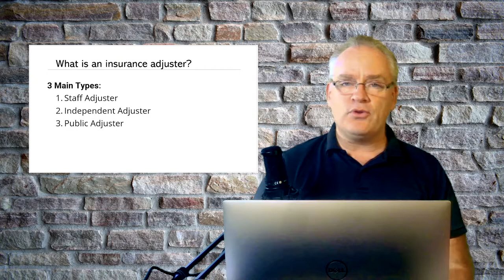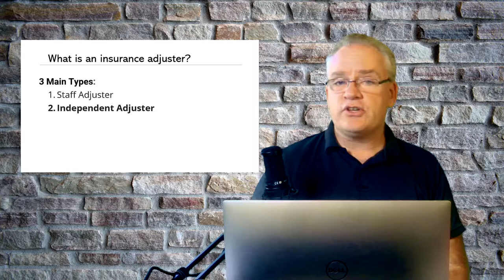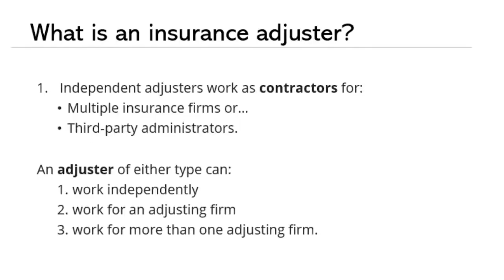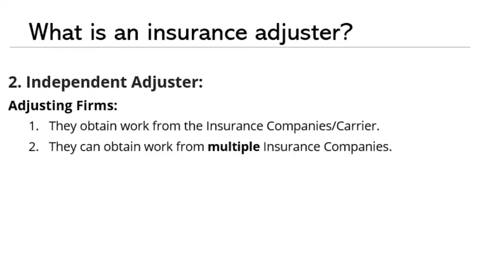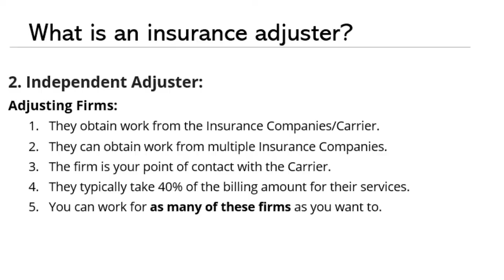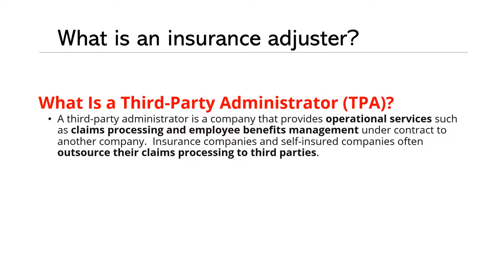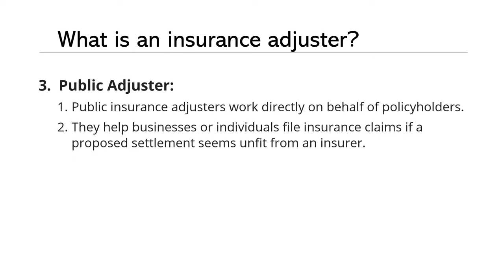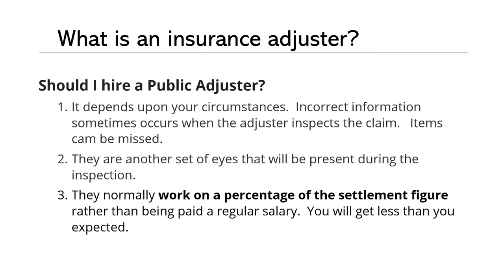What is a Claims Adjuster--Episode 2--a complete guide for how to become an Insurance Adjuster.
Do you want a lucrative career?  High 6 figure potential? Do you want constant income? Start your career as an insurance claims adjuster today.  I will guide you through the steps I took to become a successful insurance adjuster.

1:41      What is an insurance claims adjuster?
2:10      What does an insurance claims adjuster do?
2:59      What hours do you work?
11:18     Time off—vacation
12:37    What are adjusting firms?
22:23    Working for firms
27:15    Finding work as an adjuster
29:50    Bonus pay
30:05    Incentives
30:20    Risks for firms and insurance adjusters
32:38    Why work for a specific firm
38:58   Third Party Administrators
41:10   Work for State Farm--Jake
43:30   Deployments with State Farm as an Independent Adjuster.
46:13   What is a Public Adjuster?
50:20    Should I hire a Public Adjuster?
51:50    Tough situation with a Public Adjuster
54:30    How do Public Adjusters get paid?
57:06    Will my claim be delayed with a Public Adjuster?

How to become an Insurance claims adjuster
Insurance claims adjuster licenses
What license do I get first?
Reciprocity
Free insurance claims adjuster training
Insurance claims adjuster training
How do I get started with insurance firms?
How do I find work?
Insurance claims adjuster jobs
How to become an Insurance claims adjuster for State Farm
Insurance claims adjuster career
Insurance claims adjuster salary
Daily Claims
What is a CAT adjuster?
CAT adjuster salary
CAT adjuster firms
CAT adjuster checklist
CAT adjuster training
What do I do about Taxes? Deductions?
Vehicles
Ladders
Tracking expenses
Gear for your tool bag
Electronic gear
Home office
The inspection process
Meeting the insured
Desk Adjusting
Field Adjusting
Liability Insurance
Drones and Photography

I will help you succeed and know where you can go to get the information you need to be successful.  I will explain the disadvantages, advantages, ups and downs of work, hazards, and benefits.

The tools I use on the inspections:
Best Rechargeable Flashlight
Dr.Meter--Pinless Wood Moisture Meter
Leica DISTO D2 Laser Measure
FLIR ONE Pro - iOS - Thermal Camera
Stanley 30-Foot- FatMax Measuring Tape
STANLEY FATMAX Tape Measure, 100-Foot
DEWALT Deluxe Carpenter's Combo Apron, 16 Pocket
DJI Mavic Air 2 Fly More Combo - Drone Quadcopter
144 Pack 18 Colors Jumbo Sidewalk Chalk Set
Black Diamond Big Gun Harness
Black Diamond 9.9mm Climbing Rope-30'
Black Diamond 9.9mm Climbing Rope-192'
Black Diamond Index Ascender, Right, Anthracite
Werner MT-22 telescoping-ladders, 22-Foot
Weaver Leather Throw Line Storage Bag
Haag 4/09 Shingle Gauge
Sony DSC-WX80/B 16.2 MP Digital Camera
Johnson Level & Tool 750 Pitch and Slope Locator
Leatherman, Wingman Multitool
Cougar Paws Climbing Boots